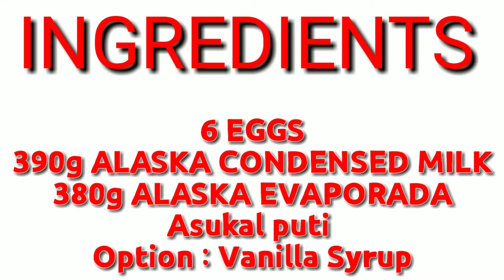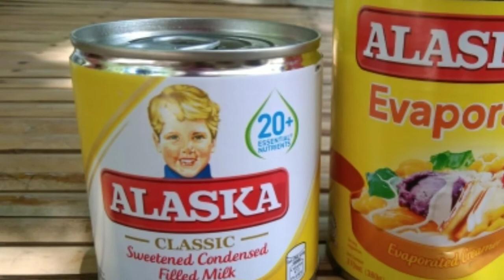WHOLE EGG LETCHE FLAN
Ingredients :
6 EGGS
390g ALASKA CONDENSED MILK
380g ALASKA EVAPORADA
White Sugar
Option : Vanilla Extract